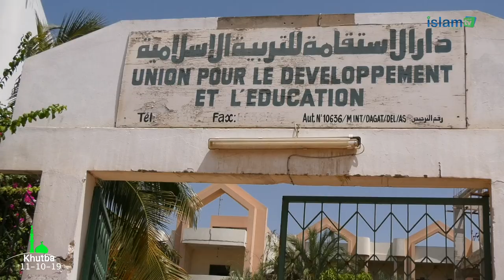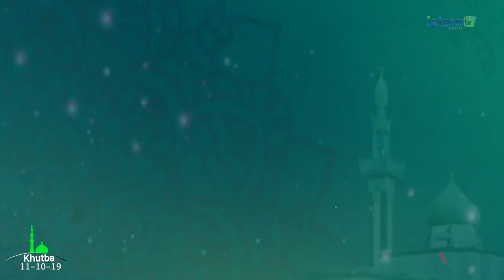Khutba du 11-10-19 : La manifestation des Fitnas dans la société